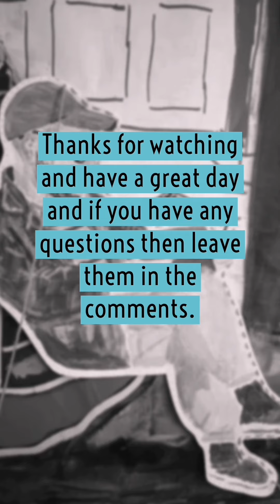Stitching New Work For House Of Annetta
A short video while I stitched together two parts of a new painting on linen I am working on for a @taoicollective exhibition in November at House Of Annetta in Shoreditch.

House Of Annetta Exhibition
1st November to 13th November 2021